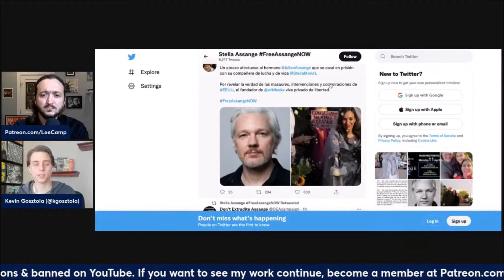UK is America's B*tch - Camp & Gosztola on Assange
"They said it would be a security threat if there was a photo taken of Julian Assange and Stella that ended up appearing in the media. This shows you the fragility of what they're doing to Julian Assange.  They were afraid that if people saw an image of Julian Assange marrying Stella Moris, in prison, it would say so much about how inhumane and cruel they've been to Julian. The fact that they were so afraid of a photo...just shows that there are still ways we can win - and free Julian Assange." - Kevin Gosztola

Moment of Clarity with Lee Camp
24th March, 2022